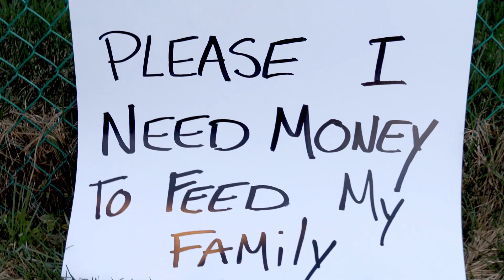I Need To Pee In A Bottle [ Ishaq Mustaqim ]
The Messenger [sallal laahu aalayhi wasallam] said, “Treat your sick by giving Sadaqah”.

AbuBakr Al-Khubaaziy [rahimahullaah] said, “I had a very dangerous illness, so a neighbour of mine saw me and said, ‘Act upon the statement of Allaah’s Messenger [sallal laahu alayhi wasallam], ‘Treat your sick by giving Sadaqah’. It was summertime, so I bought many watermelons and gathered a group of poor people and children. They ate and then supplicated for me to be cured. By Allaah! I did not reached the next morning except that Allaah granted me wellbeing’”

International Youth Mentor and public figure from Montreal, Canada. Founder of Mustaqim TV.

Ishaq Mustaqim is an ex-criminal who converted to Islam in 2010.
His mother is Swiss and his father is Haitian. He grew up in Canada where, at a very young age, got a big interest in the criminal lifestyle. He used all of his knowledge and skills which led him to live like a millionaire. But life isn’t great when you live like an outlaw. He found himself guilty of many crimes and was taken to prison. In the darkest place of earth, he met the greatest person who led him to Islam. Ishaq Mustaqim was then born, and his life totally changed for the better.

He is now involved in the Dawah and he supports young adults to reach their best potential in life, to go back to school and to be successful and inspiring members of the community. His aim is to inspire and motivate many.